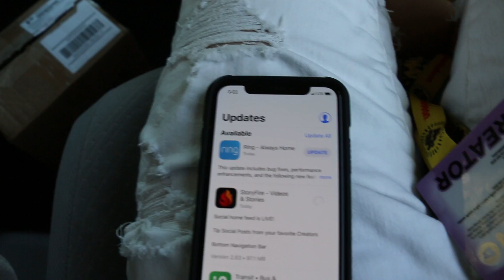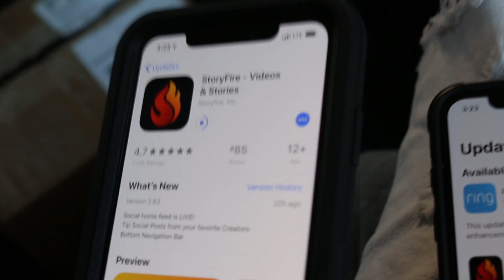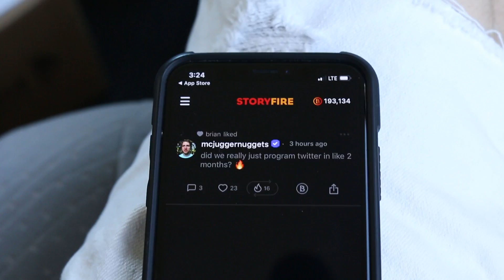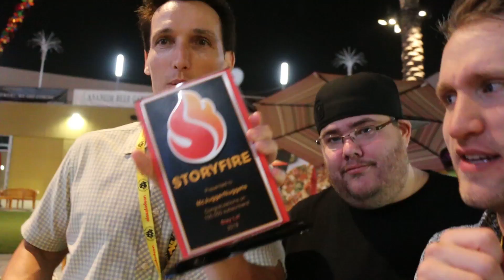MCJUGGERNUGGETS KICKED OUT AT VIDCON!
We have a massive meet-up for StoryFire to announce 350k users as well as a new social feed and web design. We also unveil the new StoryFire Subscriber award and I am paid my first check.